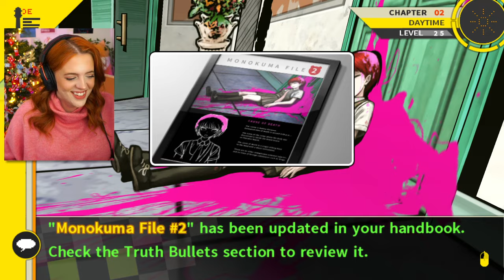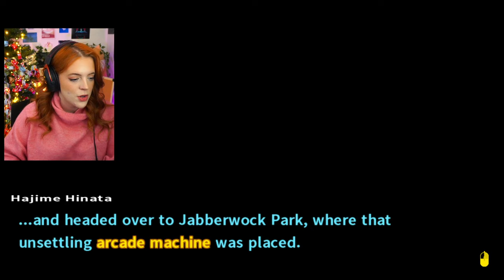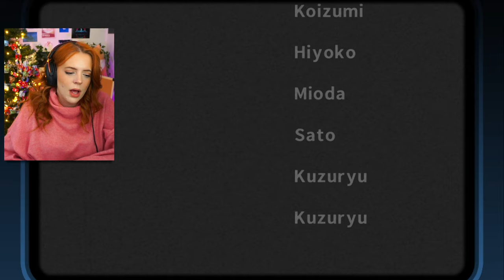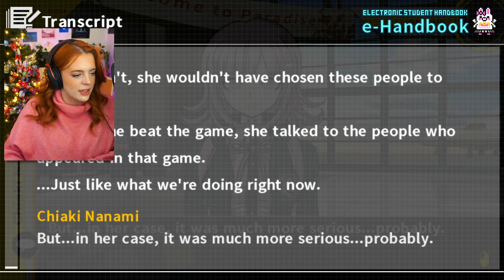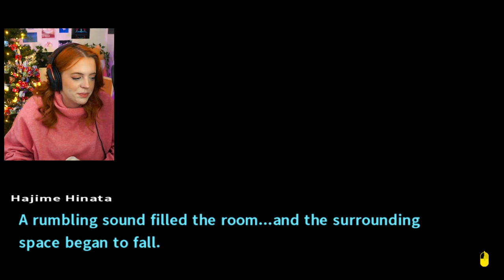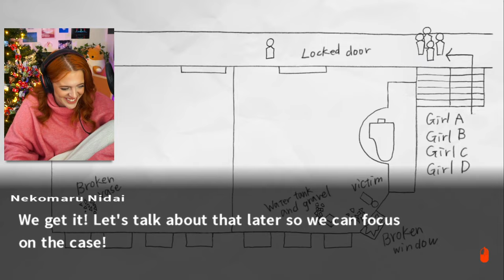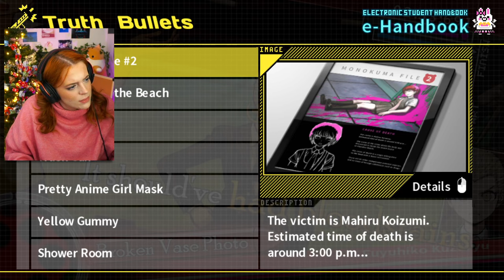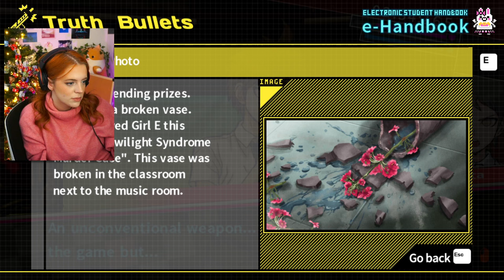Danganronpa 2: Goodbye Despair First Playthrough - Part 5 (chapter 2)